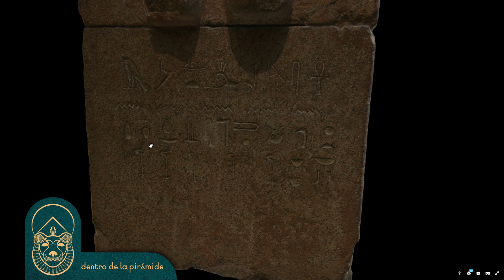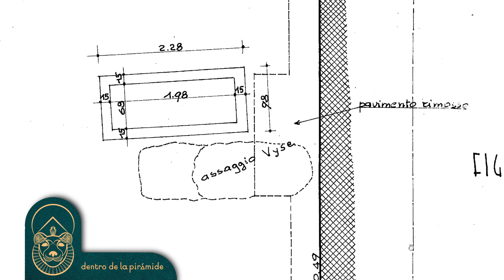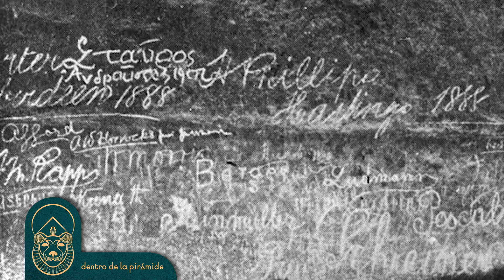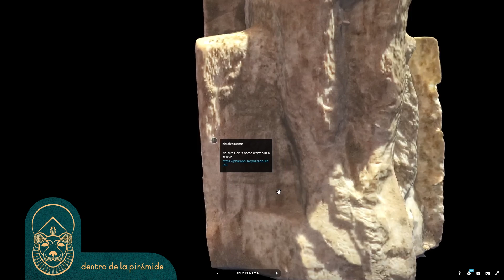¿Qué esconde el sarcófago de la Gran Pirámide? | Dentro de la pirámide | Nacho Ares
El sarcófago de Keops guarda mil y un misterios. ¿Le pertenece? ¿Esta inacabado? ¿Cómo se hizo? ¿Cómo pudo dejarse ahí si no cabe por la puerta de la cámara?